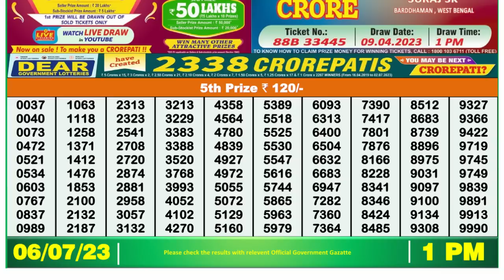Nagaland Lottery Sambad Live 1pm 06.07.23